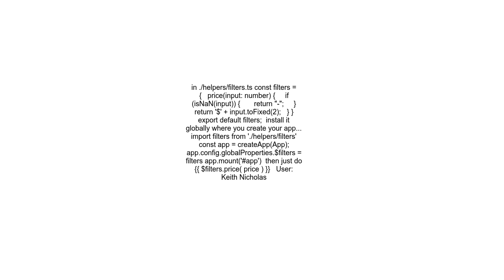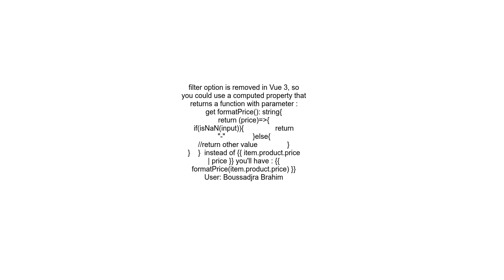Create a global filter in Vue 3 using TypeScript